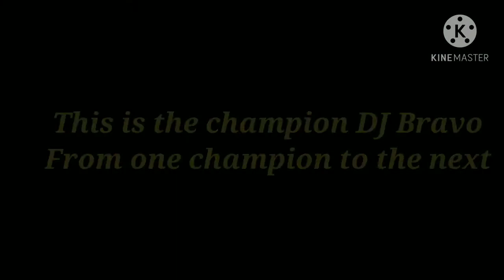Helicopter 7 by DJ Bravo ft. MS Dhoni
hello friends welcome back with a new video
this video is dedicated to ms dhoni sir " helicopter 7 by DJ bravo"